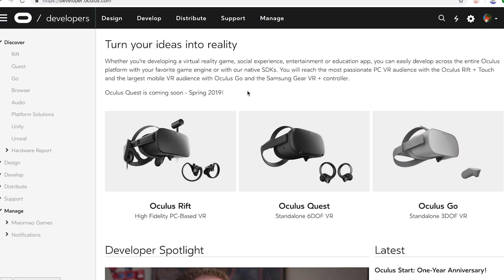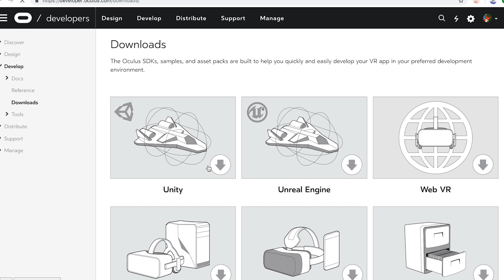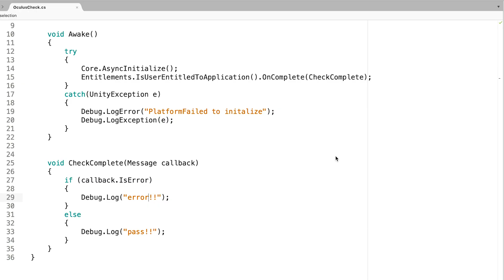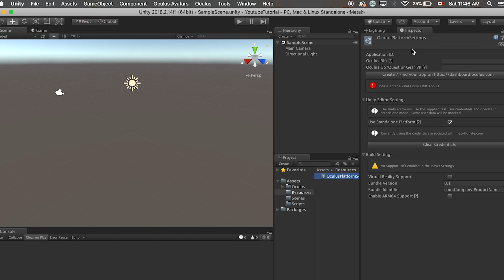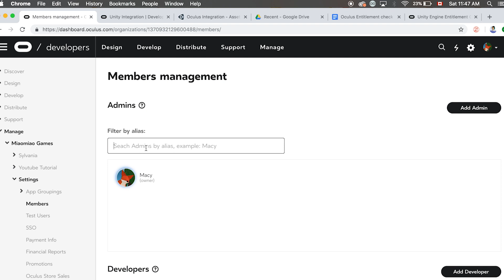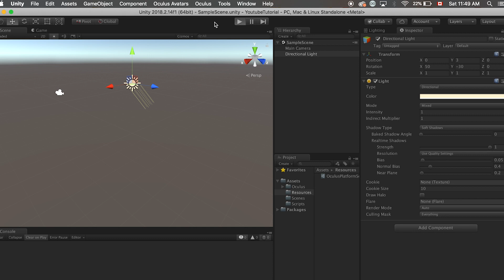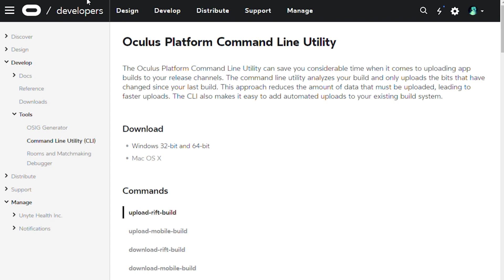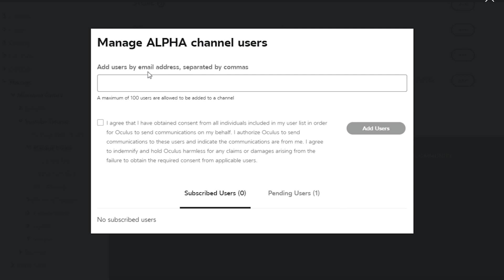Oculus Entitlement, how to get your Oculus game approved!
In this video I will show you how to get your Oculus Entitlement check done!